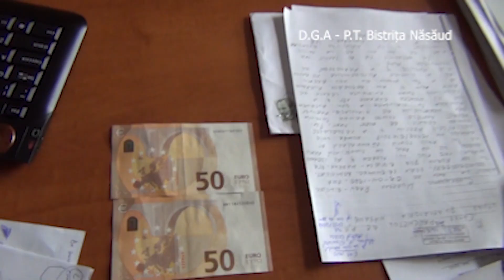Flagrant dare de mita Bistrita 08.05.2020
Bistrița/Bărbat prins în flagrant în timp ce oferea mită

 Joi, 7 mai a.c., ofițeri din cadrul Direcției Generale Anticorupție – Serviciul Județean Anticorupție Bistrița-Năsăud, în baza ordonanței de delegare și sub coordonarea procurorului din cadrul Parchetului de pe lângă Tribunalul Bistrița-Năsăud, au organizat prinderea în flagrant a unei persoane, în vârstă de 40 ani, fără calitate specială, după ce a remis, cu titlu de mită, suma de 100 euro, către un angajat al Parchetului de pe lângă Judecătoria Năsăud.

În schimbul acestei sume de bani, mituitorul i-a solicitat acesta ar fi trebuit să urgenteze soluționarea unui dosar penal în care acesta este inculpat pentru săvârșirea unor infracțiuni la regimul rutier și să dispună restituirea permisului de conducere suspendat.

În cauză s-a înregistrat dosar penal sub aspectul săvârșirii infracțiunii de dare de mită, ca urmare a denunțului formulat de magistrat, iar acțiunea de prindere în flagrant s-a realizat în sediul Parchetului de pe lângă Judecătoria Năsăud, beneficiind de sprijinul conducerii instituției.

Ulterior, s-a dispus punerea în mișcare a acțiunii penale față de inculpat pentru infracțiunea de dare de mită, fiind luată măsura preventivă a controlului judiciar pentru o perioadă de 30 de zile.

BIROUL INFORMARE ȘI RELAȚII PUBLICE